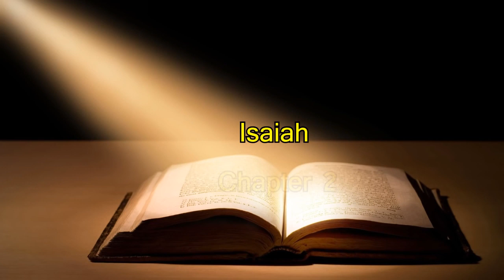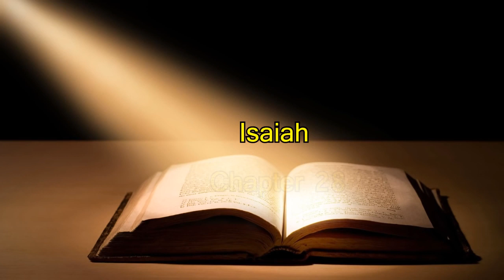Isaiah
Isaiah read by Alexander Scourby